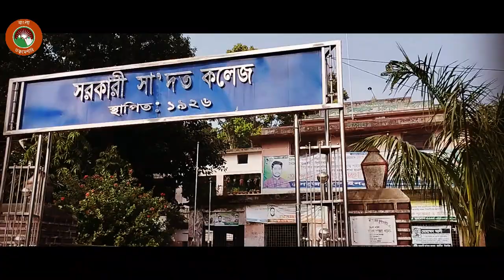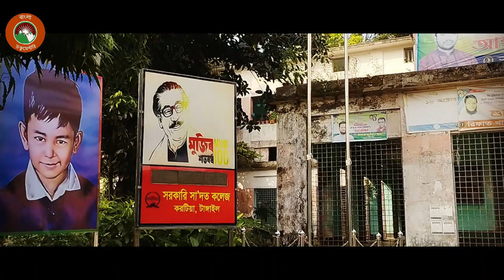Government Saadat College| সরকারি সা'দত কলেজ । Bangla Documentary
📖 Dive deep into the rich history and academic excellence of Government Saadat College in this exclusive documentary. From its humble beginnings to becoming a powerhouse of education, witness the evolution of this esteemed institution.

🔍 Explore the Past: Journey through the corridors of time as we uncover the fascinating stories, milestones, and personalities that have shaped Government Saadat College over the years.

🎓 Academic Excellence: Discover how Government Saadat College has consistently maintained a commitment to academic brilliance. Hear from alumni, educators, and administrators as they share their experiences and insights.

🏫 Campus Tour: Get an insider's look at the college campus, its iconic landmarks, and state-of-the-art facilities that contribute to a vibrant learning environment.

🌐 Community Impact: Learn about the college's impact on the local community and its contributions to education and society. Interviews with community members and leaders provide a comprehensive perspective.

🤝 Alumni Success Stories: Hear inspiring success stories of Government Saadat College alumni who have excelled in various fields, making a positive impact on the world.